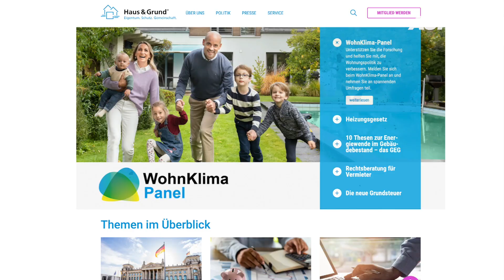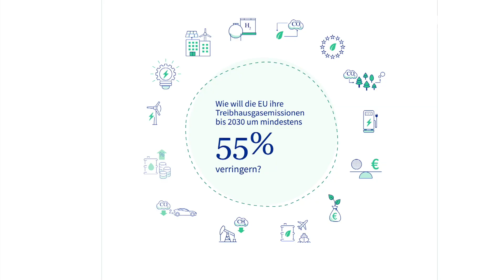Klimawahn immer abstruser: Wie Frankreich „klimaschädliches“ Wohnen bekämpft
Explodierende Mieten und schleichende Enteignung: Für viele Hauseigentümer und Mieter könnte der Klimarettungsplan der EU zum finanziellen Desaster werden. Frankreich macht’s vor. Ohne Rücksicht auf Verluste lässt Präsident Macron nun „klimaschädliches“ Wohnen bekämpfen.